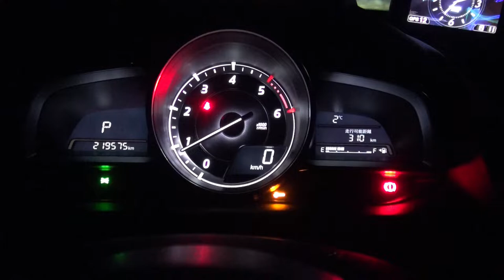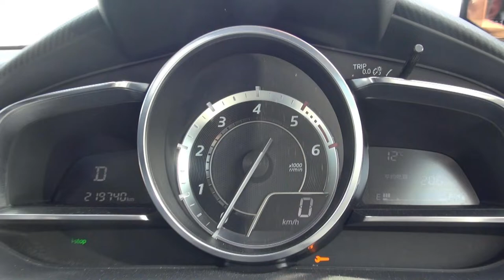【長野県】グッバイデミオ「下取り前日の切ない映像、長距離が多く煤問題も皆無でした」撮影は、権兵衛峠。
６年９か月乗った愛車の記録映像。
翌日は下取り。
いろいろ考慮していただき３０万で買い取っていただきました。
購入価格は２５０万。